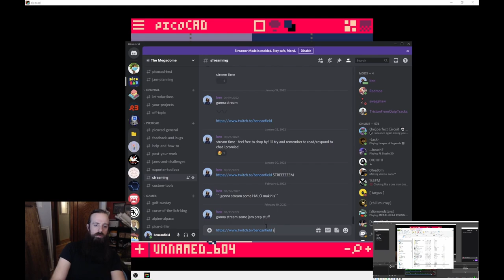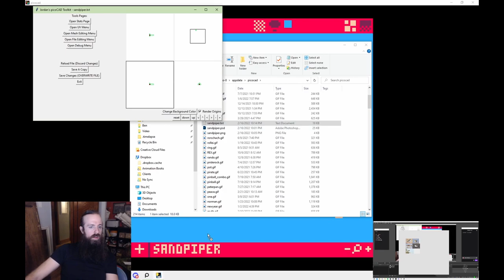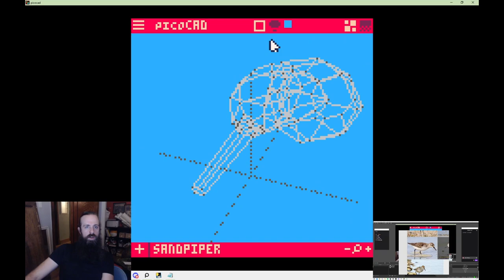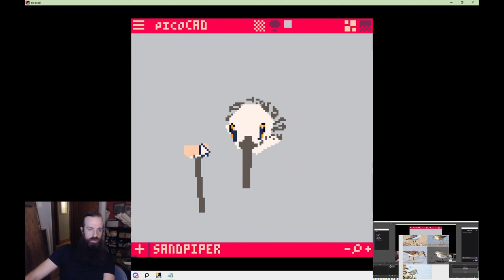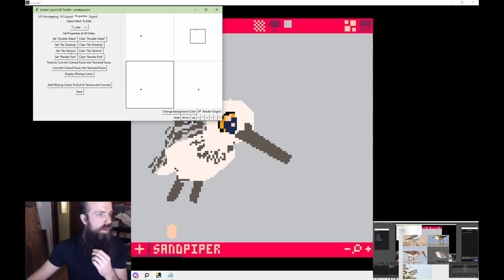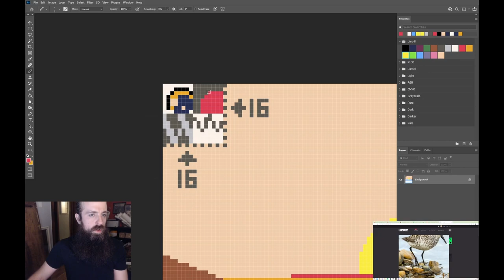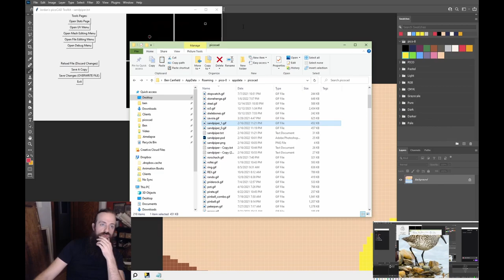Sandpiper making of timelapse in picoCAD